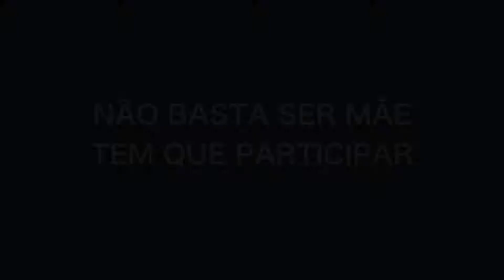NÃO BASTA SER MÃE TEM QUE PARTICIPAR I Japão a terra do sol nascente